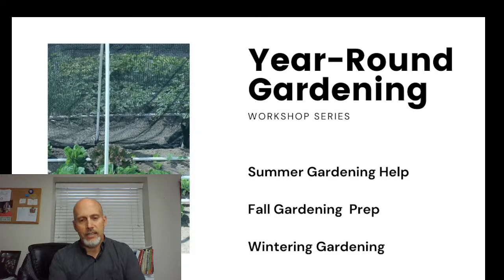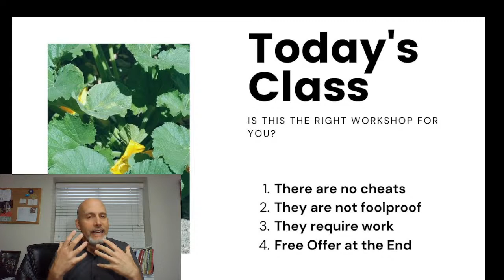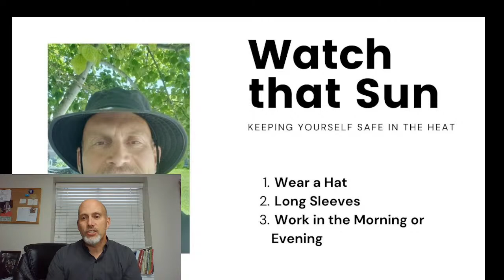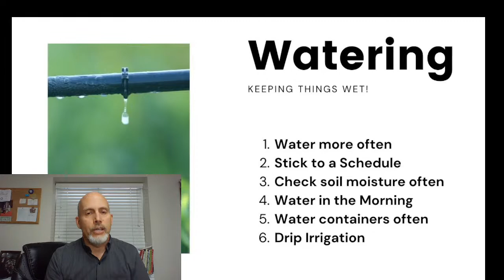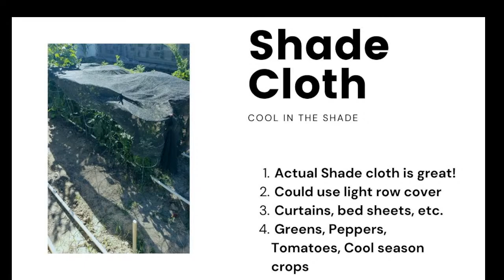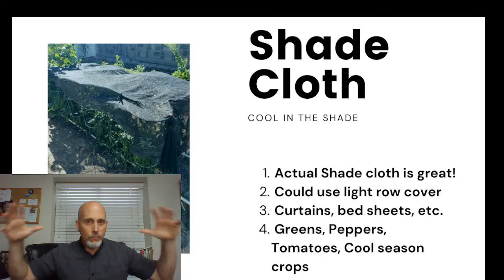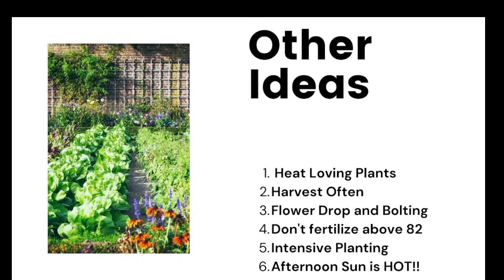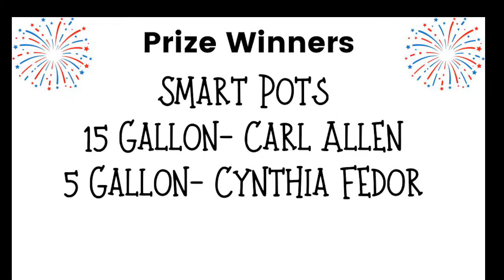Beating the Heat in Your Garden Workshop - July 1, 2022 - 2 pm Moutain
This FREE workshop will be held on Friday July 1, 2022 at 2 pm Mountain Time.

To be eligible for the prize drawing you must pre-register at the link above.

Come learn 4 strategies for beating the heat in your vegetable garden.  This fun workshop will last about 20 minutes plus I will hang around for another 20 or so to answer questions.